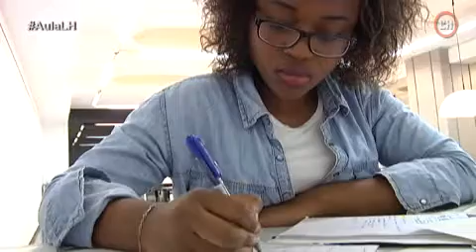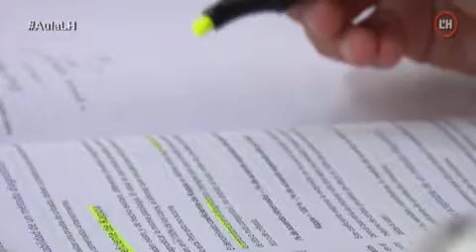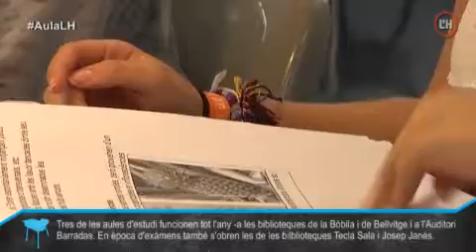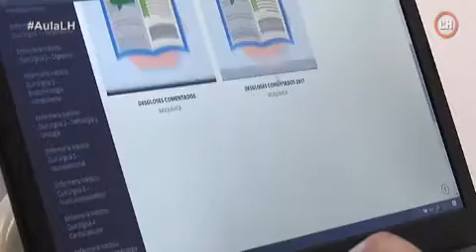Els usuaris de les aules d'estudi. Visitem l'aula de l'Auditori Barradas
Reportatge sobre els usuaris de les aules d'estudi de L'Hospitalet. Visitem l'aula de l'Auditori Barradas i parlem amb els usuaris que s'estan preparant per a les PAAU, per als exàmens de setembre, per a oposición o per al MIR, entre d'altres exàmens.

Hem parlat amb: Yaiza Mengual, Isabel Asangono, Dennis Gabriel Sangalang, Alex Ramon, Manel Ávila, Carlos Jiménez, Míriam Cuenca, Paula Gisbert.

Un reportatge de Jordi Busón